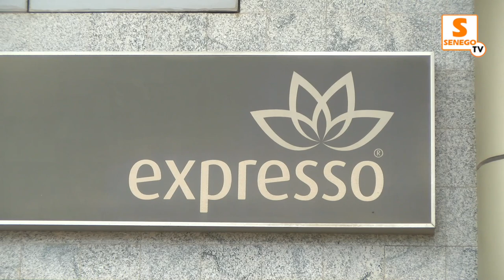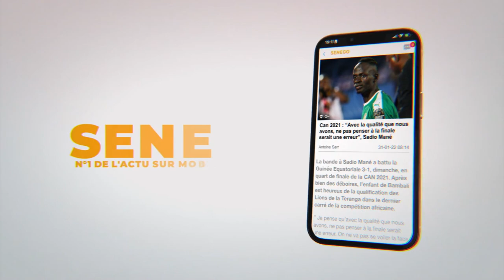50 travailleurs licenciés à Expresso: Free Sénégal se solidarise avec les travailleurs